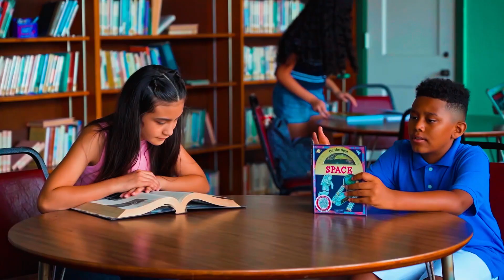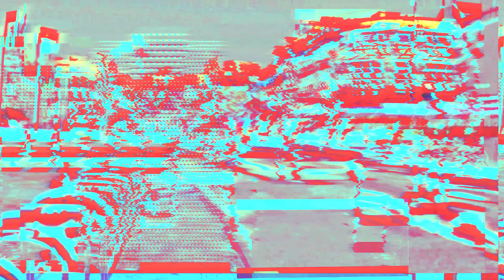What It Means To Be A Young Person In Cardiff | Summer Of Smiles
This video was commissioned for the Summer of Smiles event in Cardiff 2022 and was created by Faaris Ahmad, aged 14.

To find out more about the other artists that took part in The Summer of Smiles to create a piece of art that represented what it's like to be a young person living in Cardiff visit theSprout